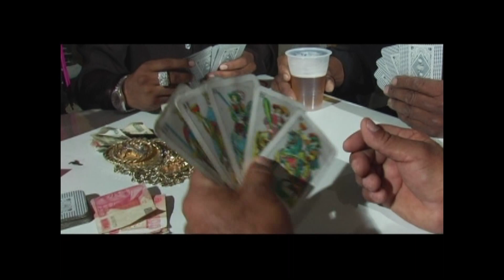Pantera - Muchacho Alegre - Video Oficial By RGA Digital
Video oficial de " Muchacho Alegre ", tema interpretado por La Pantera del Corrido.
Video realizado por RGA Digital